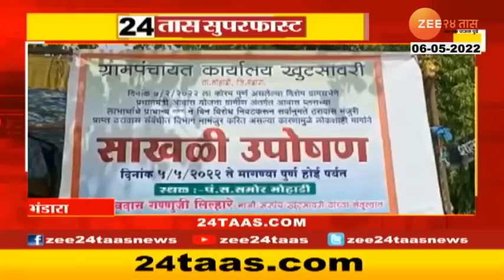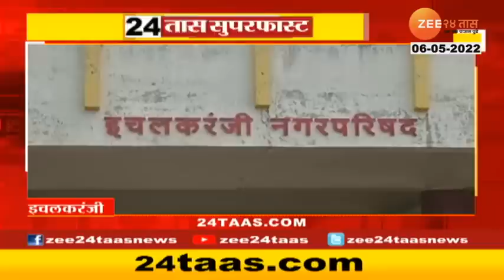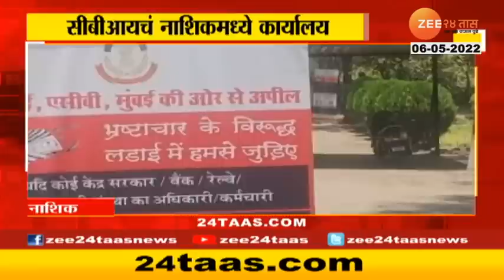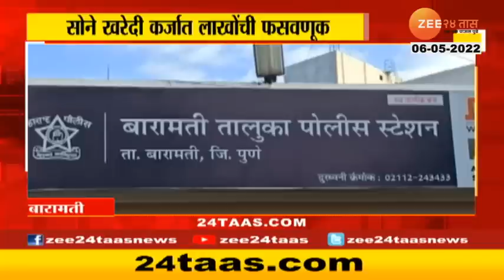24Taas Superfast | २४ तास सुपरफास्ट | 7 AM | 6 May 2022 | Zee24Taas